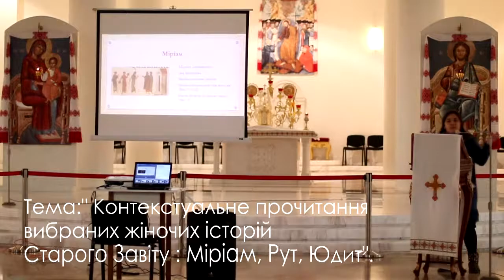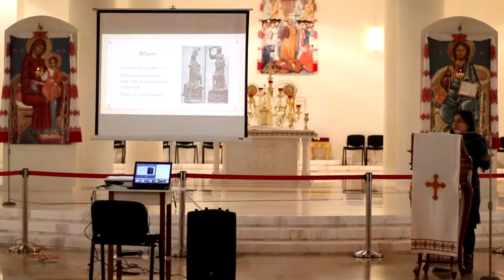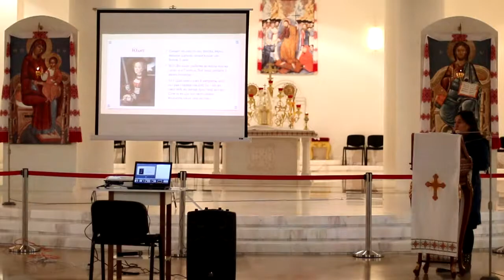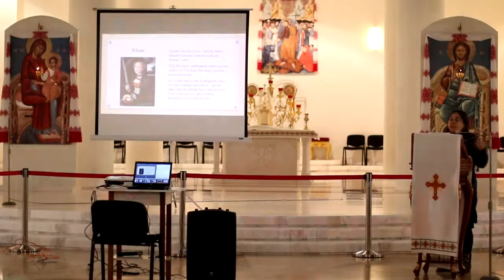Біблійна конференція 23.11.2018 р. Б. Галина Теслюк